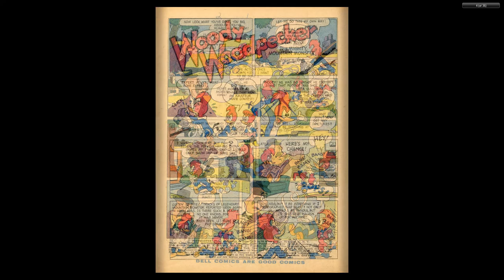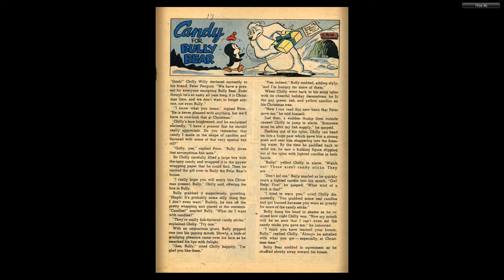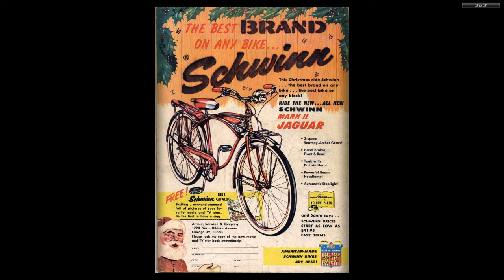Woody Woodpecker 046